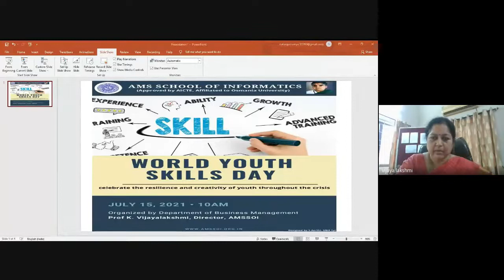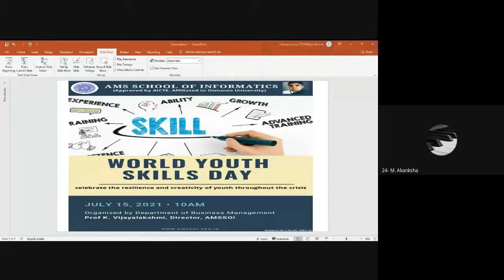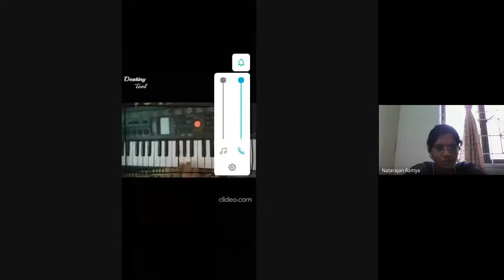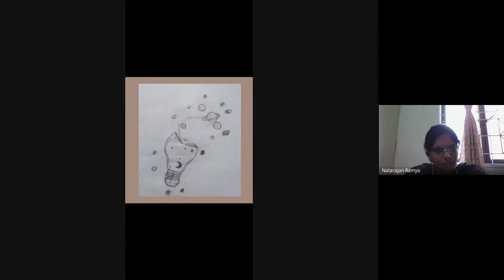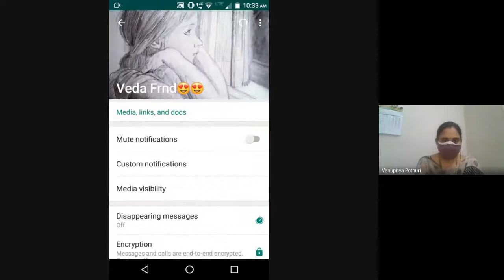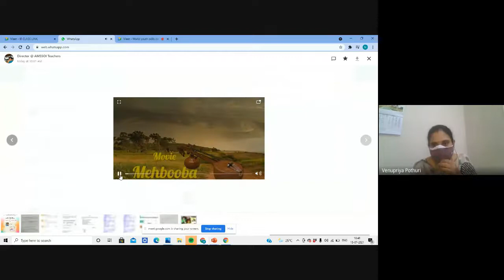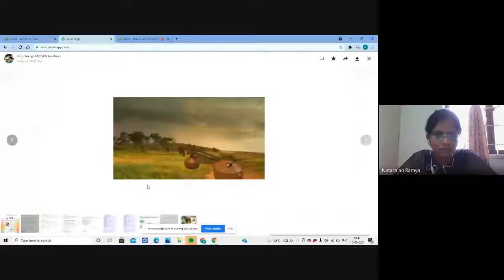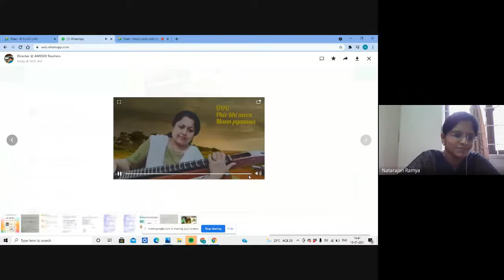"World Youth Skills Day-2021"